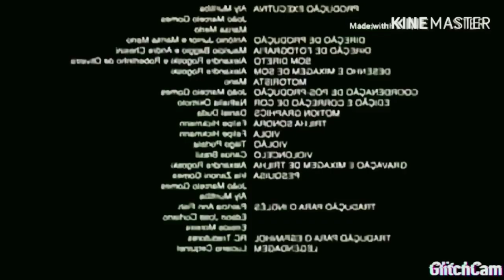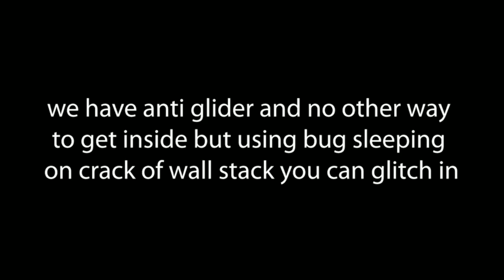ESSE JOGO É UM MEME 🤬😂 LAST ISLAND OF SURVIVAL 🧟‍♂️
Jogo de sobrevivência :

Site onde pego todas informações

Discord oficial da Comunidade BRASILEIRA

MEU Grupo do Facebook De LAST ISLAND OF SURVIVAL

Minha Página do Facebook do jogo LAST ISLAND
Lives

Grupos do whatsapp do jogo LAST ISLAND

Grupo do WhatsApp lotado

Quase lotado

NOSSO GRUPO DO WHATSAPP de DAWN AWAKENING

( só que não )

LegioN GameBan